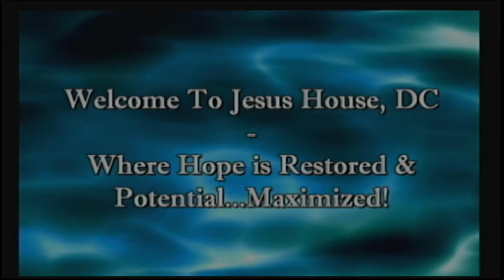Fresh Anointing Service - 18 September 2016 - 08-00-35 AM